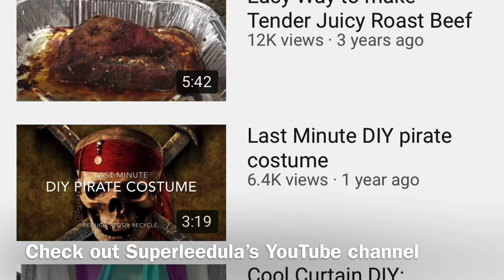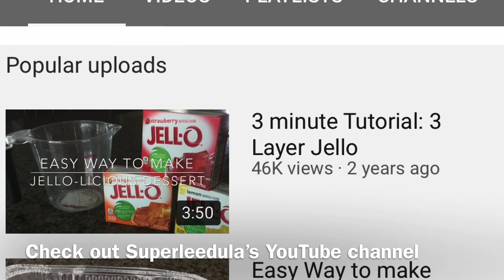No Sew Apron (from Old T-shirt)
No Sew Apron (Superleedula’s Style)